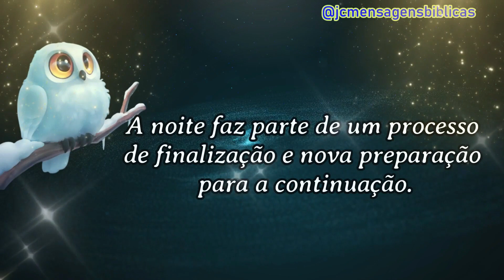Boa e Linda Noite Pra Você .